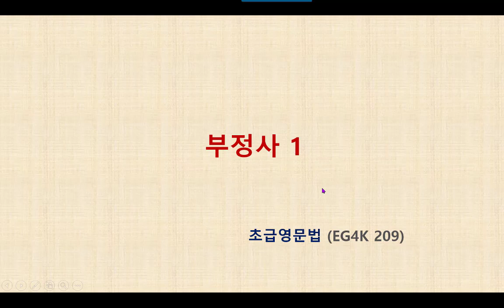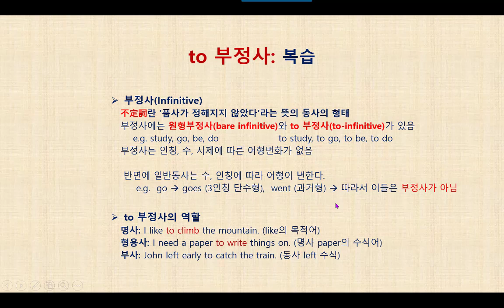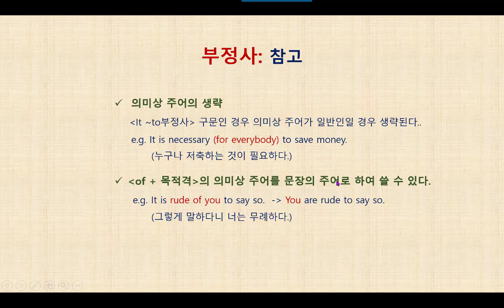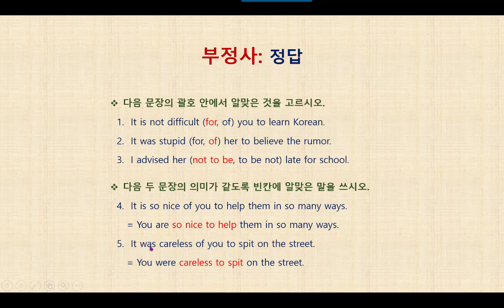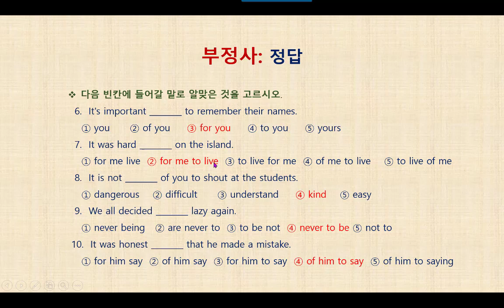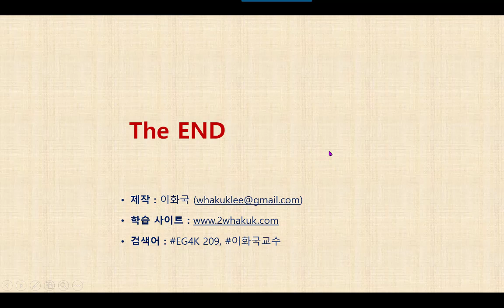영문법 특강 EG4K 209 부정사 1